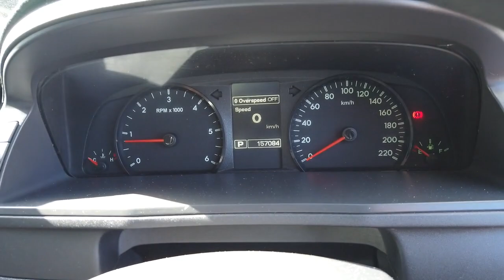2011 FORD TERRITORY Maddington, Kenwick, Gosnells, Huntingdale, Thornlie, WA 81001207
Gold New 2011 FORD TERRITORY available in Maddington, Western Australia. Servicing the Kenwick, Gosnells, Huntingdale, Thornlie, WA area.